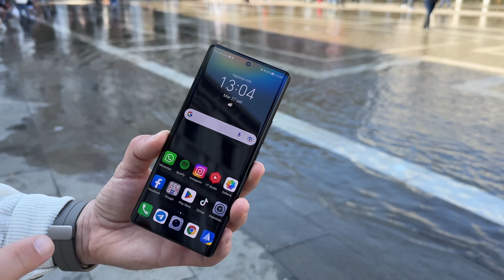GLI SMARTPHONE da COMPRARE SUBITO a questi PREZZI!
Questo è senza ombra di dubbio il periodo dell'anno più caldo per quanto riguarda le offerte. Abbiamo selezionato per voi tutte le offerte più interessanti del momento. Scoprite tutto all'interno del video.

👉🏻 Google Pixel 6A
👉🏻S22 Ultra
👉🏻Z Flip 4
👉🏻iPhone 14
👉🏻OnePlus 10T
👉🏻Oppo Reno 8
👉🏻Xiaomi 12T
👉🏻Poco X4 GT
👉🏻Poco M5S

↘️ SOCIAL↙️